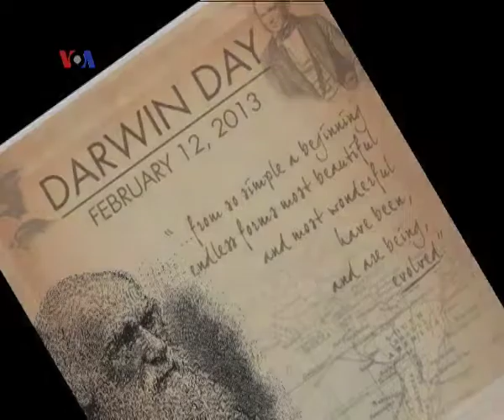Penolakan Terhadap Politisi Ateis - Liputan Berita VOA 27 September 2013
Isu agama dan keyakinan masih menjadi isu sensitif dalam perpolitikan di Amerika Serikat, meski secara legal Amerika memberlakukan pemisahan negara dan agama. Salah satu kelompok yang banyak dipandang dengan curiga adalah kaum ateis, yang menurut data sensus terakhir mencakup enam persen warga Amerika. Dalam survei baru-baru ini, responden menunjukkan penolakan terkuat (43% menolak) terhadap calon presiden yang ateis. Selengkapnya dilaporkan Nova Poerwadi dan tim VOA dari Washington, D.C.